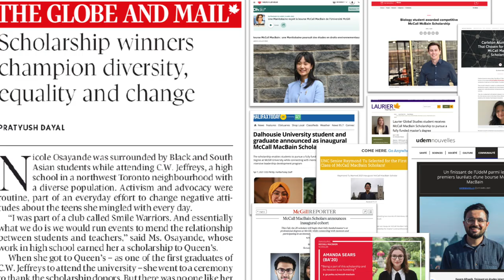What is it like to be a McCall MacBain Scholar?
Hear from the inaugural McCall MacBain Scholars about their experience at McGill University. This scholarship covers tuition and fees for an eligible master's or professional program, a living stipend of $2,000 a month, as well as mentorship and leadership development opportunities.